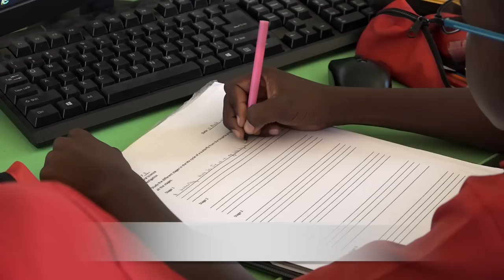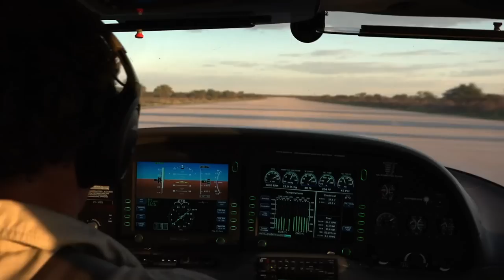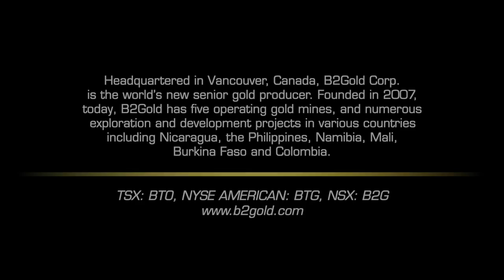B2Gold - Delivering on Our Promises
Outside B2Gold’s core business of mining, we also inspire growth and transformation through responsible mining practices. What are we doing for people and the planet, and to give back to the communities and countries where we operate? Watch Delivering on Our Promises to find some of the answers.